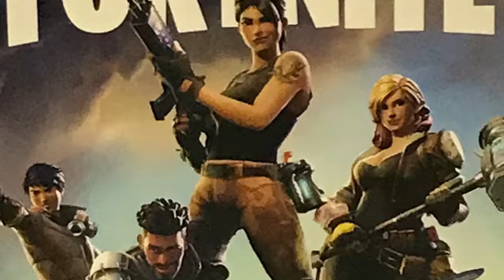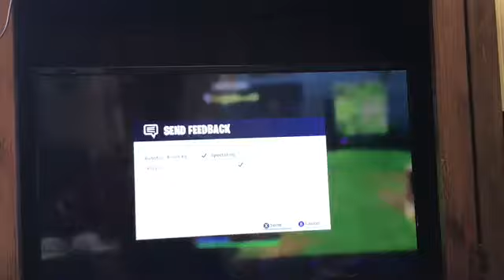Fortnite Battle Royal: (part 1)